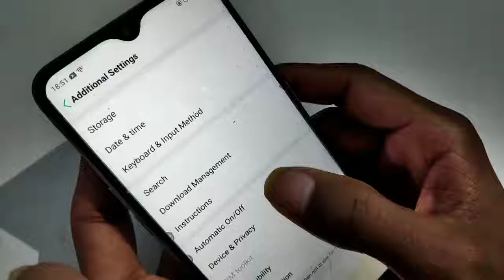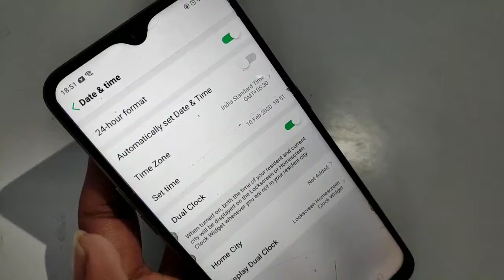How to set date and time in vivo s1 pro mobile time setting phone date time set kaise kare